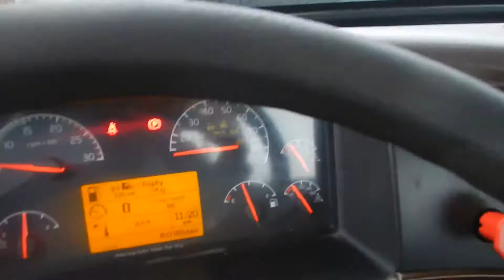GM107038 2014 VOLVO SINGLE AXEL FOR SALE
2014 VOLVO SINGLE AXEL ISX CUMMINS ENGINE FOR SALE @ GMTRUCKINC.COM
THIS AND HUNDREDS OF TRUCKS TRAILERS AND CONSTRUCTION EQUIPMENT